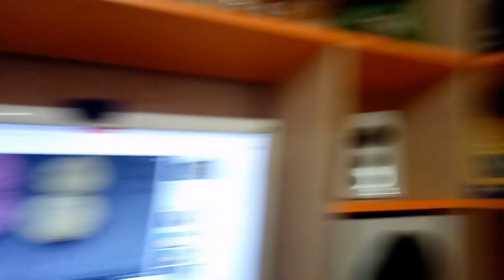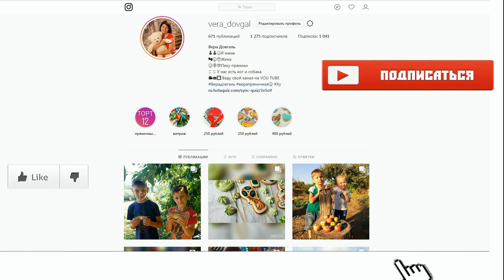♥Хуторянка ✔КОГДА ЖДЕШЬ ГОСТЕЙ И ПРИГОРЕЛА КАРТОШКА ✔ЗАТО САЛАТ ВКУСНЫЙ ✔ 10 ФЕВРАЛЯ 2019